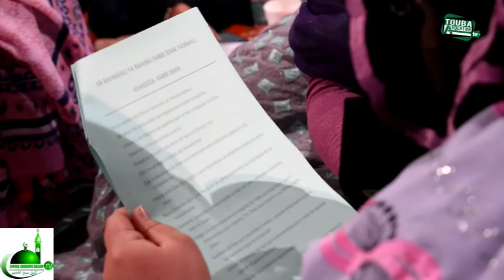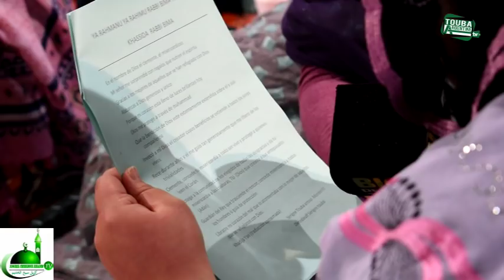JOURNEE KHASSIDA ARGENTINE 2018 INTERVIEW WA ORGANISATEUR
JOURNEE KHASSIDA ARGENTINE 2018